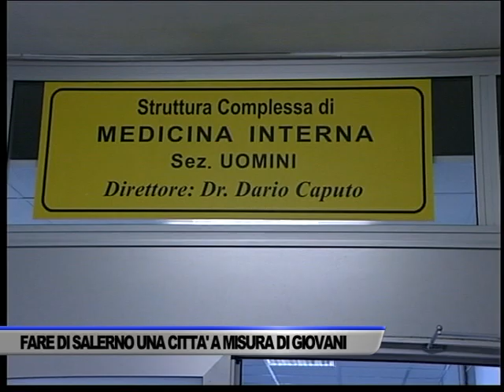“TRASFORMARE SALERNO IN UNA CITTÀ A MISURA DI GIOVANI” - SERVIZIO TG DEL 25/03/2019